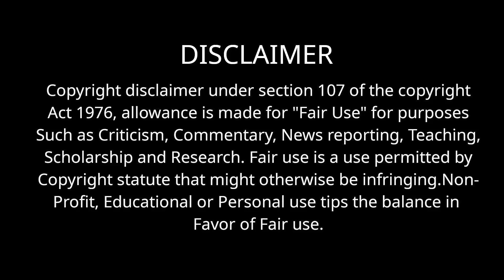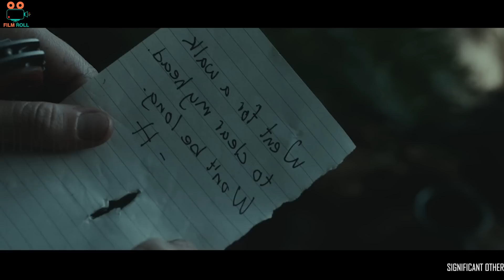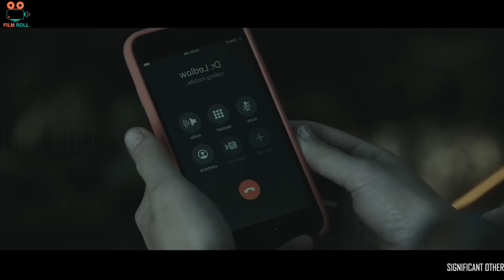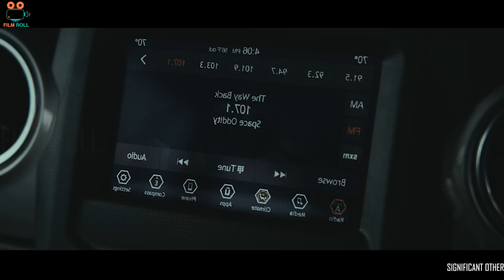உருவத்தை மாற்றும் ஏலியன் Climax Twist படம் |film roll | tamil explain | tamil dubbed | film review